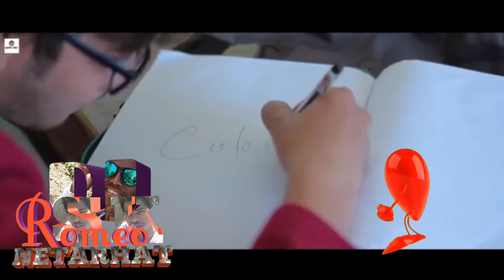schools life romantic video 2018 || nagpuri video song || by : SANJEEV KISAN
school life song hindi

school ke din video download

songs on school life in hindi lyrics

school life song video download

school of life movie

school ke din full song download

hindi songs related to school days

the school of life youtube

My life at school

Every person has a unique experience and a story to tell about his school life and first day in school, and for that matter, passage through their student life. My story goes something like this. The first day I went to school was `D' day for me.

School life started when I joined the school in June 1990 when I was only 2-1/2 years old. For me, the school meant play, play, and more play. Instead of sitting in the classroom and learning something, I used to roam around the garden doing a gardener's job. Two years passed and I was in U.K.G. when we shifted to a new school that was an old building with a big playground. In class I was scared of one of my subject teachers because she used to beat us very often. I was so scared and didn't want to go to school anymore. Eventually my mother went to the Principal and sorted things out. After that it was like a smooth sailing ship.

All these years of my school life, I have made many friends and they have helped me a lot in my academics. Many a time I used to fight with my friends. But, then I think that everything is fair in friendship. In my school life I am gifted with excellent class teachers and subject teachers. They always help me to cope with my notes whenever I was absent or fell ill. When I was in class six, I was very good in my academics as well as in extra curricular activities. Then I put my feet on the 7th step of learning.

Growing and learning had been a great fun. Every year we were taken to different places on our school picnics. I was never able to go on to these excursion tours but I enjoyed every word of the stories told by my friends. When I was in class eight I won a couple of prizes in drawing and in interschool competitions. We were also given many projects as class assignments that helped all of us to know more about the subject. I was very fond of cricket (now in football). My friends and I played cricket in the school campus after the school got over. At the same time we all used to get lots of scolding from our principal.

Every Saturday we used to have our P.T. drill and frankly speaking, nobody in my class, even me, had ever liked this. As I reached class nine I realised that I should concentrate on my studies as the next year I was going to write my Board exams. The most memorable day in my life was the day when we bid farewell to our seniors on Feb. 16, 2002. Well, now I am in class ten and all set to write my Boards in March 2003. Whenever I recollect all these incidents of school life. I feel very happy and I think in everybody's school life there are many ups and downs that mould one's life. School is a place where all of us learn to care and share. "School" is just not a place, but it is a large dome made up of discipline, knowledge, love and affection. I think in everybody's success, school plays a key role. I can describe my school in "Three S's, they are: Small, Sweet and Simple. My school was the best, is the best and will be the best.